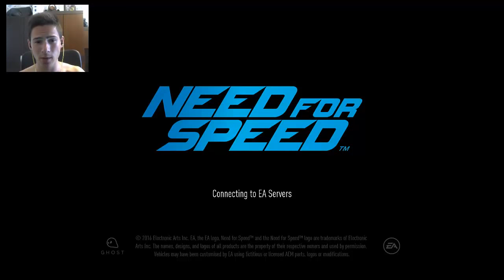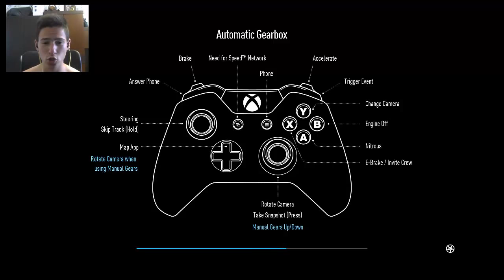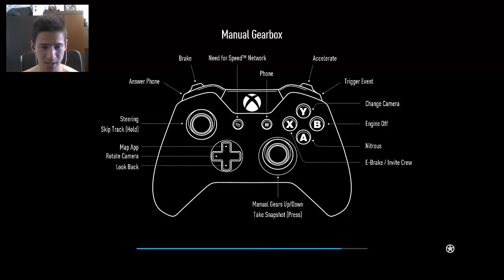Надпреварите започват - Need For Speed